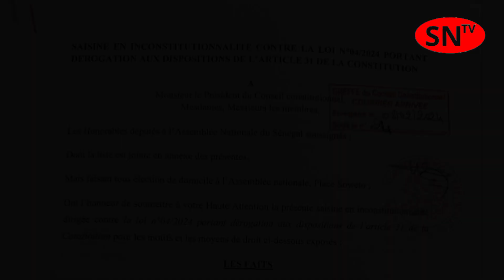🛑 Revue de presse avec Tapha 🇸🇳...09/02/24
, d'aimer et et d'activer la cloche de notification svp🙏🏻...

@SNTV...🇸🇳..LA CHAINE DE VOTRE CHOIX